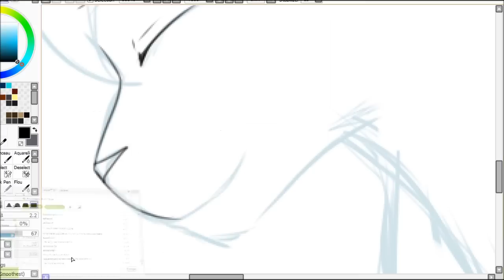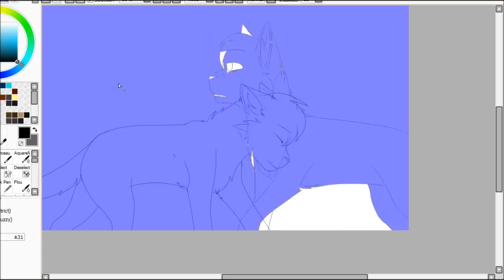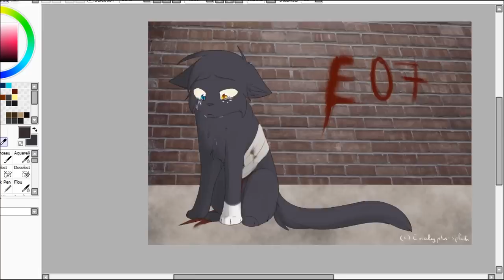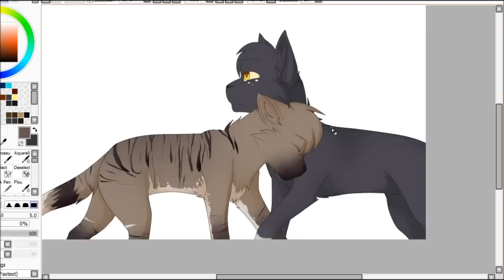Erable and Notsoe